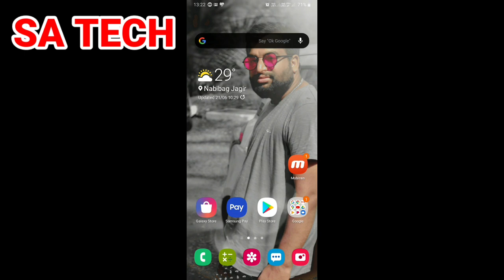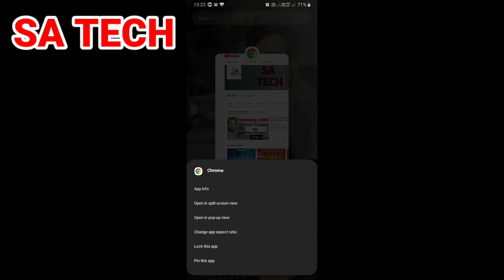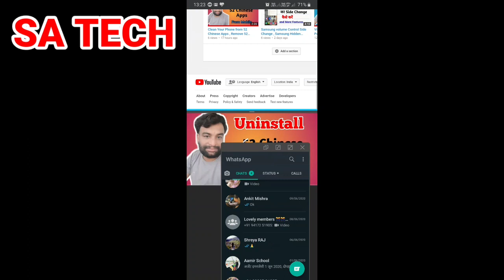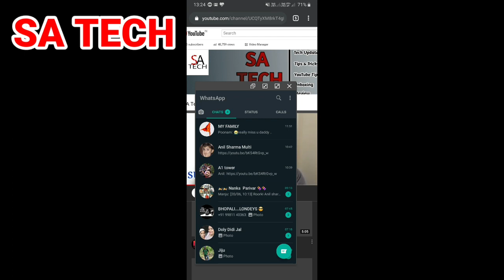How To Use Multi Window Or Split Screen in Samsung A30s, A50,A70 etc,Enable Split screen in Samsung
Hello Friends  Is video Mene Samsung Galaxy A30s me Multi WINDOWS or Split screen kasie use jare uske bare bataye hai . How to use split screen in sam3 , how to enable Split screen in Samsung etc